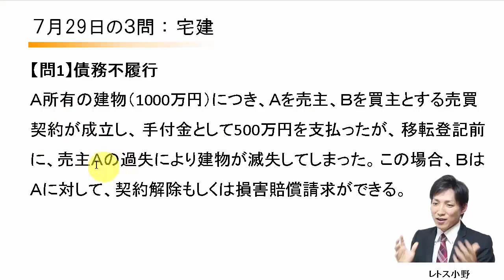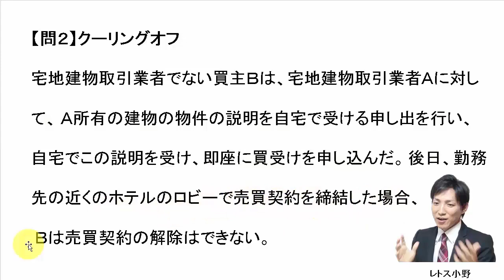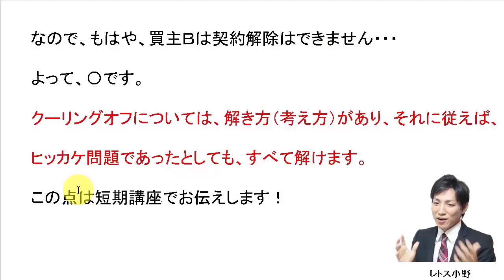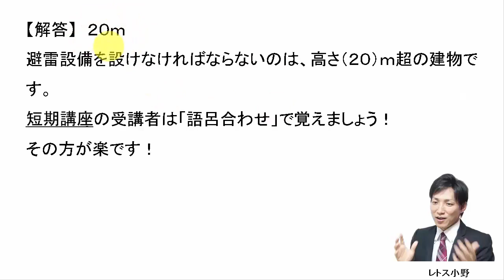【宅建過去問】7月29日の３問【レトス小野】宅建過去問解説